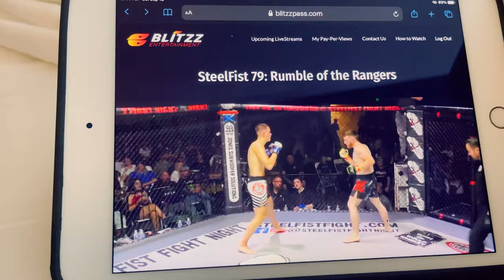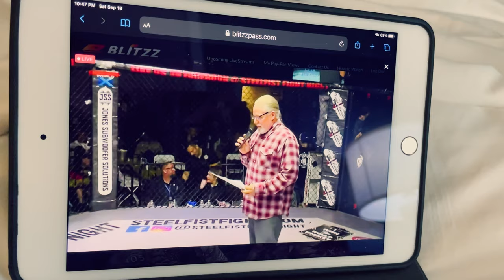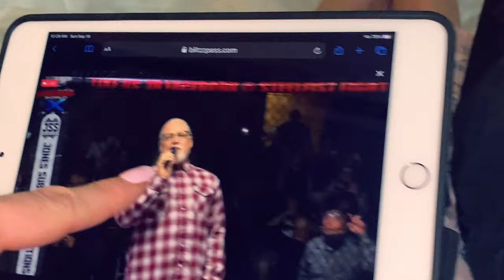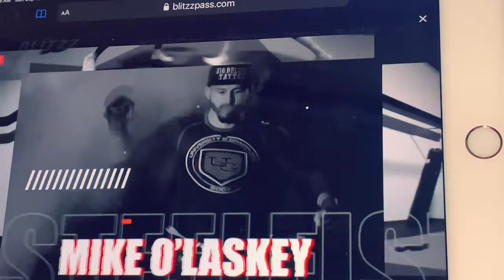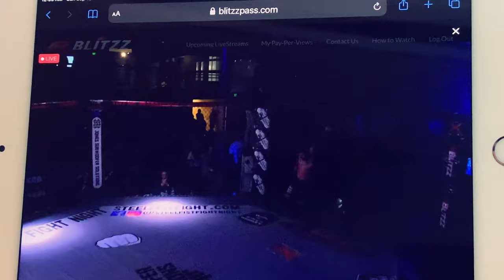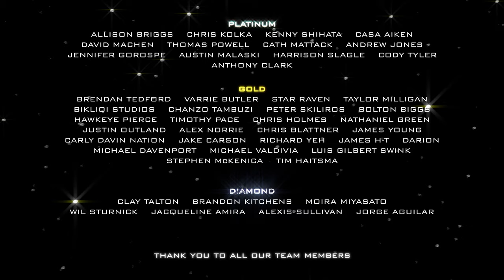Ranger Rumble with Blake Foster & Mike Olaskey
Two Power Rangers go head to head in a professional MMA fight as Cat and Nakia watch. They soon learn that the fight is 10th in line and therefore have to come up with distracting but funny things to do until the fight begins!

We have great perks in store for our members!